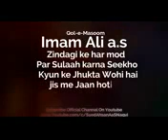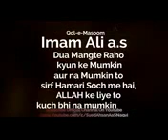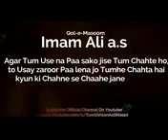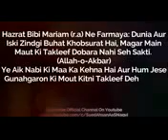Hazart Ali A.S Quotes